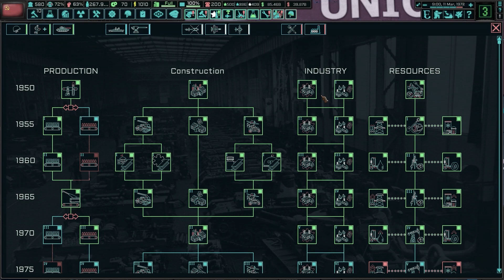Hearts of Iron 4 - The New Order: URSS de Zhukov #9 "La Tercera Guerra Mundial"